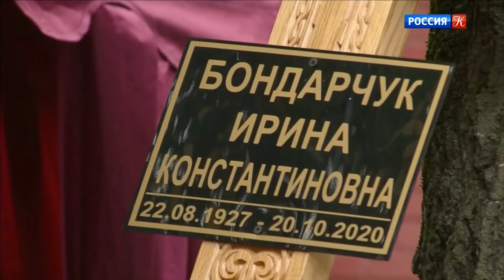В Москве прощаются с актрисой Ириной Скобцевой. Новости культуры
Новости культуры. Эфир от 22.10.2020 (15:00). В Москве прощаются с актрисой Ириной Скобцевой